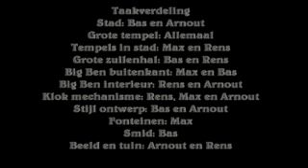Ckv bigben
minecraft project ckv